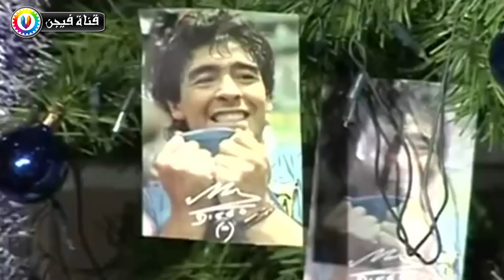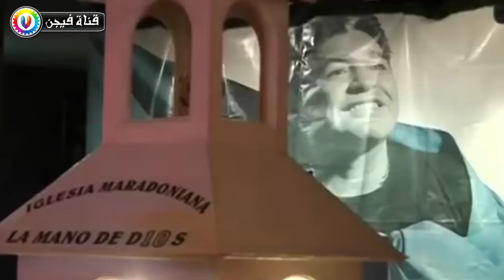أغرب 5 طقوس دينية يقوم بها البشر , "لن تصدق أنها تحدث بالفعل" .. !!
أغرب 5 طقوس دينية يقوم بها البشر ، وفقا للإحصاءات فإن عدد الديانات فى العالم حاليا قد وصل إلى حوالي 4200 ديانة ومذهب روحي مختلف، ولكل مذهب قواعده وطقوسه وممارساته الخاصة التي تبدو في نظر غير المنتسبين إليه غريبة وغير معتادة، ومع ذلك فهناك بعض الممارسات الدينية والطقوس التي سوف يتفق أغلبكم بغض النظر عن انتماءاتهم الدينية أنها غريبة جدا، ومريعة أحيانا، فعادة ما يكون سبب ذلك هو أن كثيراً من تلك الممارسات فيها إيذاء للنفس أو خطر محتمَل، وأحيانا تكون الأسباب مُتعلقة بغرابة مبادئ الإيمان التي يقوم عليها هذا المذهب، فى هذا الفيديو سوف نستعرض معكم قائمة بخمسة من أغرب الممارسات الدينية فى العالم.